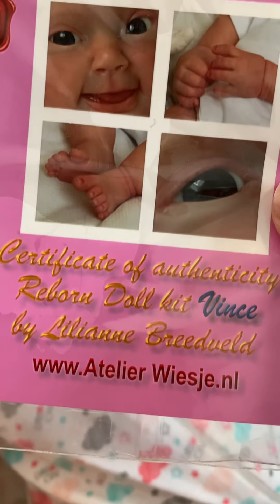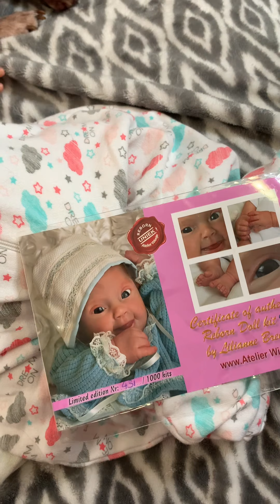Help me welcome my sweet baby boy 😍. Another awesome reborn kit. (Not for Kids)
Hope you’re all having a wonderful day.

Adult doll collection, not for kids.